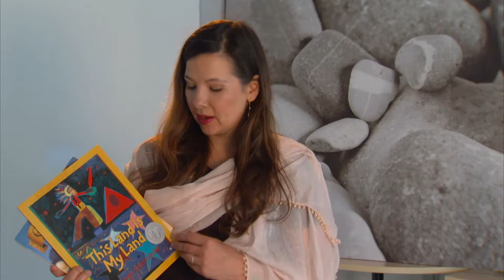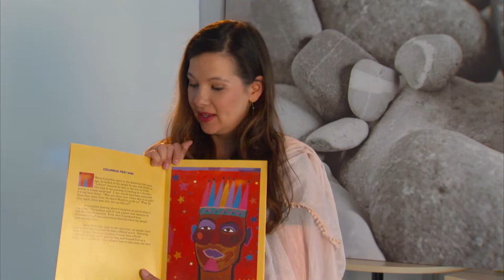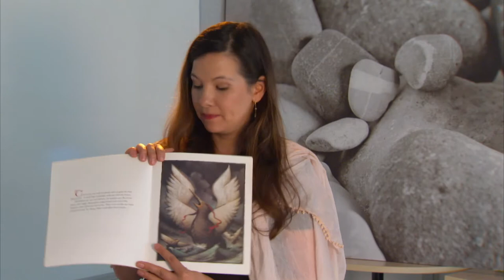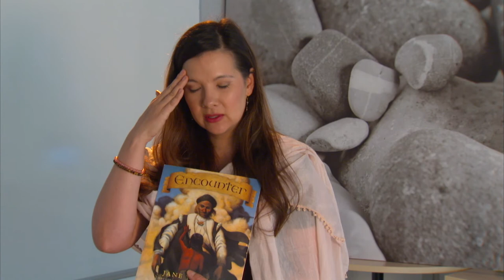Book Talks - Post Colonial Literature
Project Title: ERLC Infusing Indigenous Texts in K-12 Classrooms